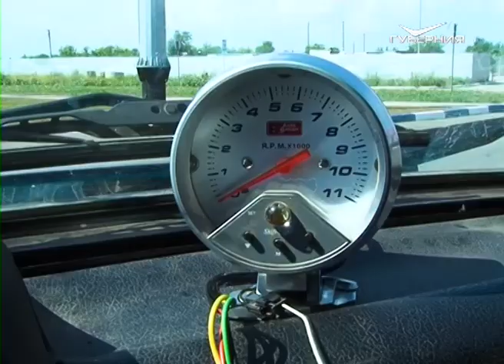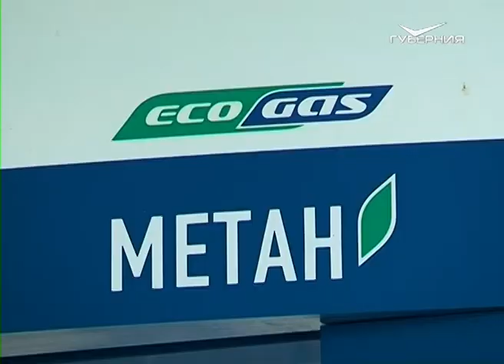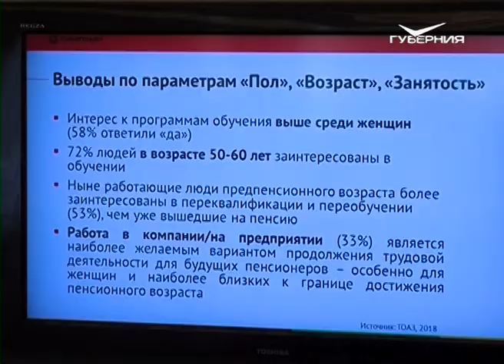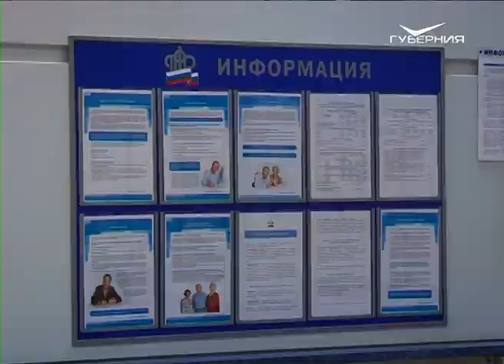Территория Тольятти от 24.07.2018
Профессиональный праздник спорта. В Тольятти отметили День российского бокса.
В акваторию Волги они выходят только под его песни. Яхтсмены со всей области приняли участие в регате памяти Владимира Высоцкого.
От Астрахани до Москвы по бездорожью. Тольяттинская команда принимает участие ралли-рейде "Шелковый путь - 2018".
Инициатива на будущее. В Тольятти представили новую программу, рассчитанную на пенсионеров.